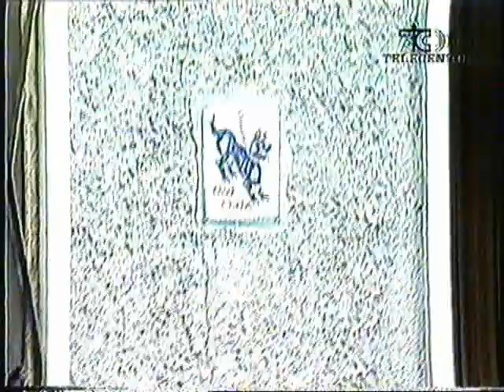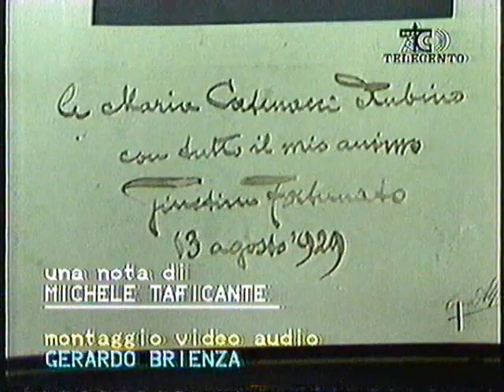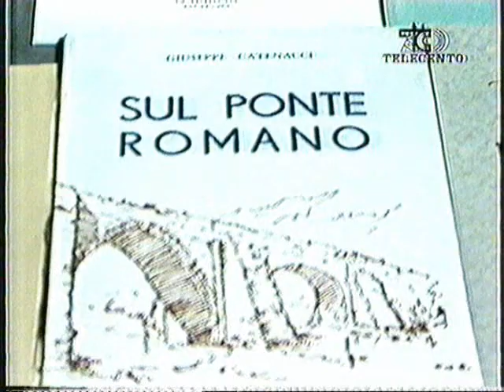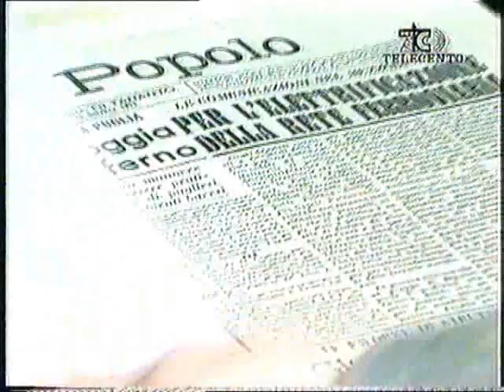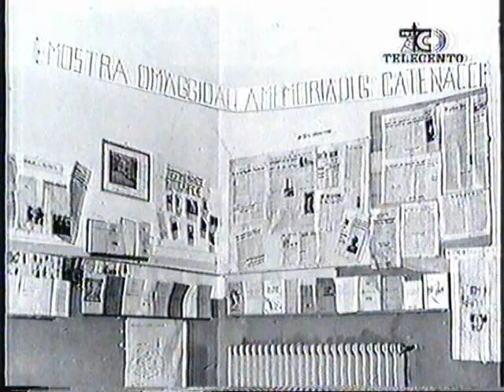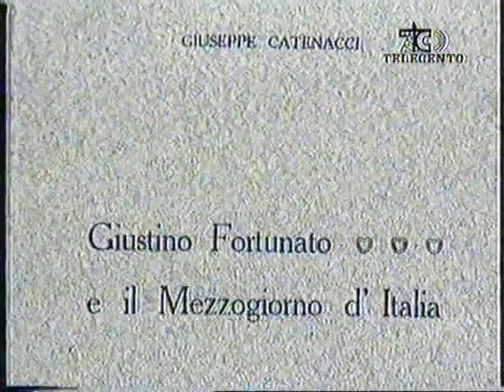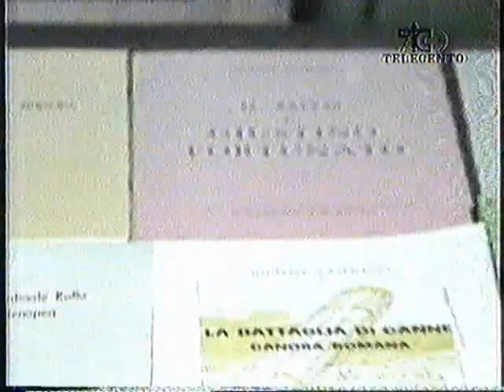Documenti: Telecento - 1. Giuseppe Catenacci (Rionero, 1987)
Archivio Michele Traficante